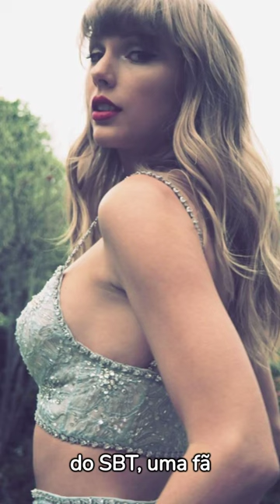briga na fila do último show de taylor swift no rio de janeiro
No último show da Taylor Swift no Rio de Janeiro, foi destaque - mas não da maneira que você imagina! Assista a esta notícia que mostra a confusão que ocorreu na fila da entrada do show. Uma fã brasileira acusou duas fãs colombianas de furar a fila e as coisas ficaram intensas! Veja todos os detalhes deste incidente envolvendo e compartilhe sua opinião nos comentários. Não se esqueça de curtir e se inscrever para mais notícias sobre seus artistas favoritos!